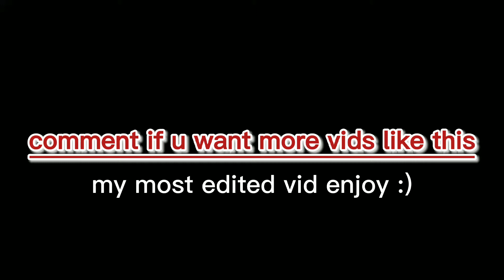Dead By Daylight - Best Controller Moonwalk & 360 Juke Montage | PS4 | crisis